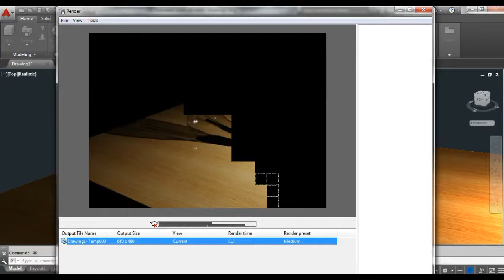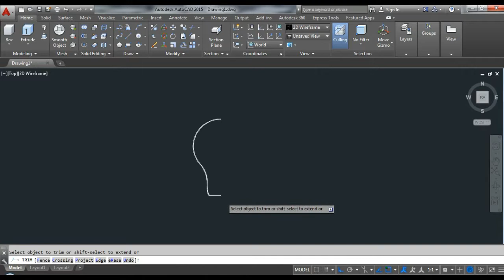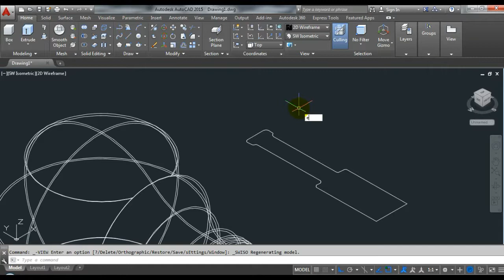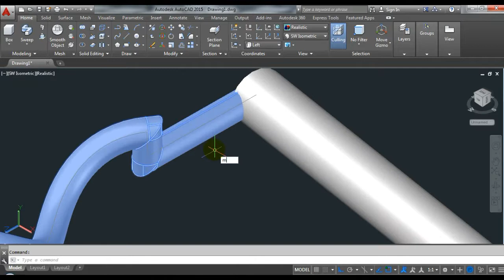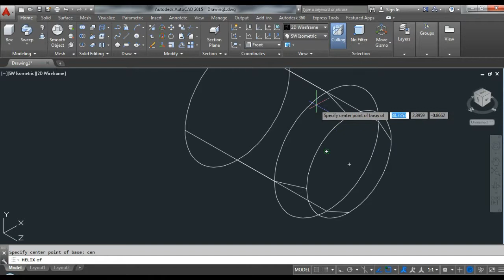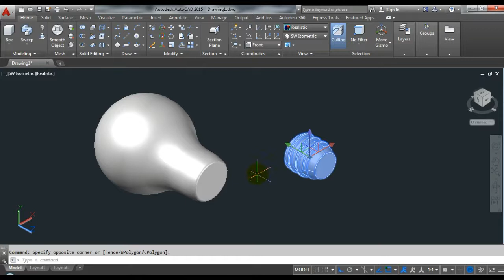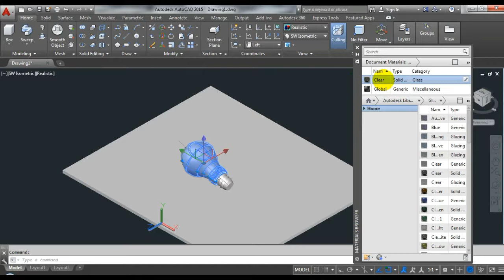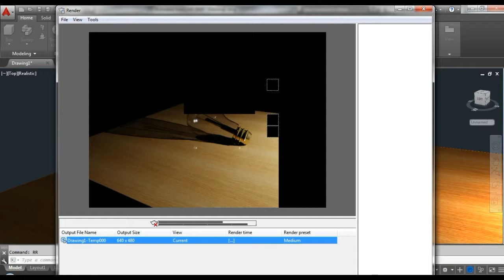autocad 3d - bola lampu - pemodelan, lighting & rendering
membuat bola lampu 3d dan finishing dengan lighting dan render